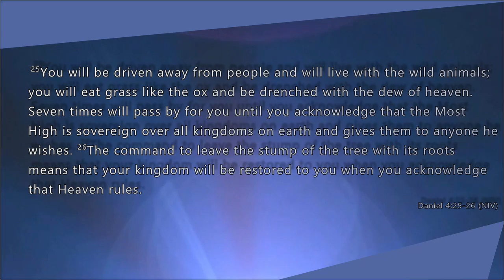Gateway Worship Centre Gravenhurst - August 14, 2022 - Sermon Message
Gateway Worship Centre Gravenhurst
August 14, 2022 - Sermon Message
The Babylon Mentality